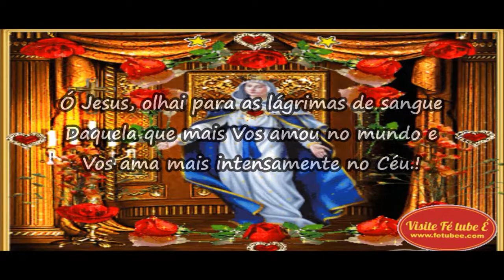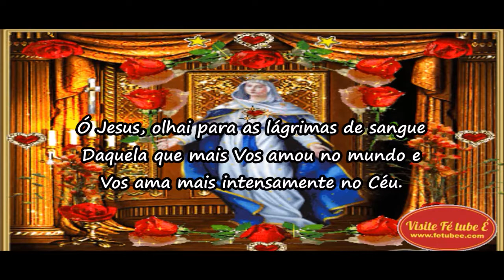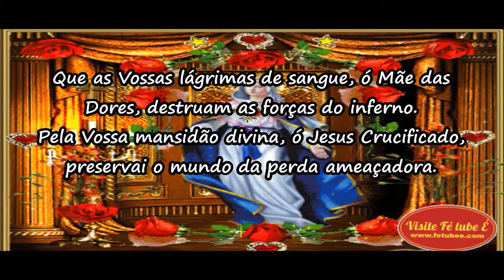Terço das lágrimas de sangue de Maria rosa mística - Por Luz De Amor